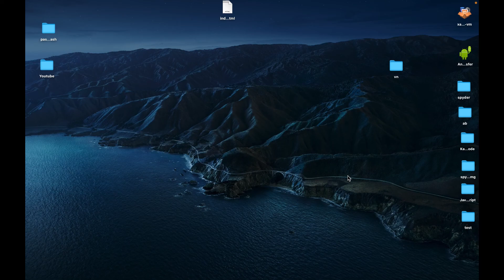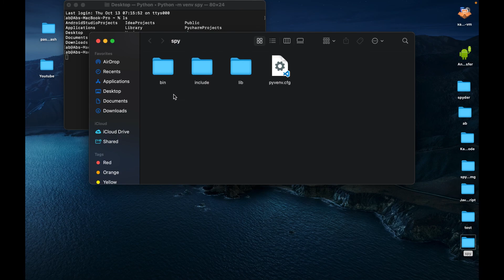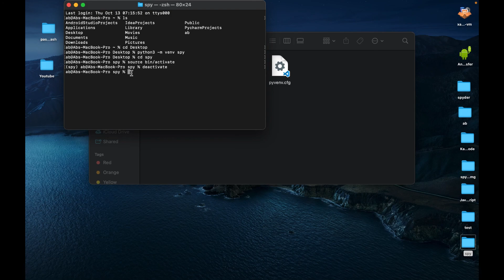How To Create And Activate Python Virtual Environment On Mac